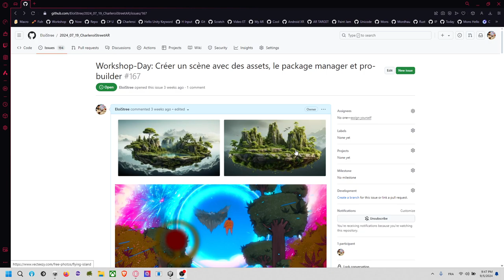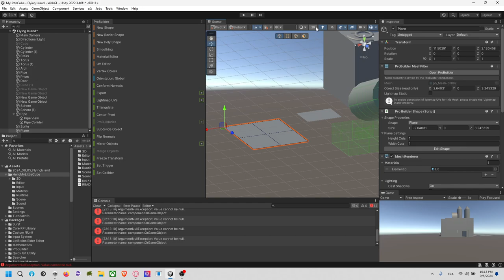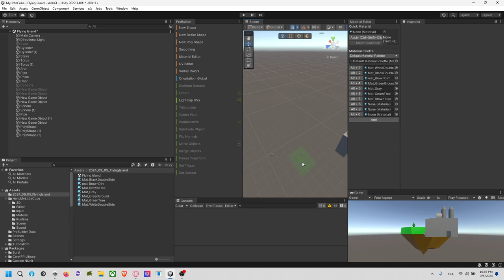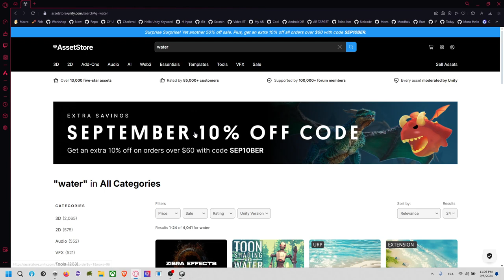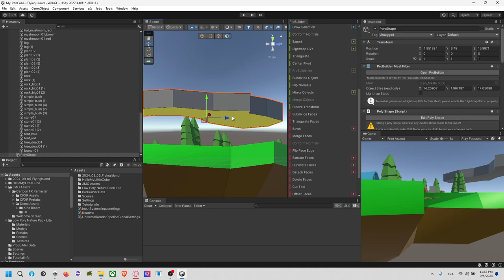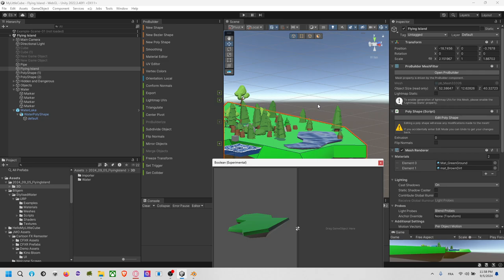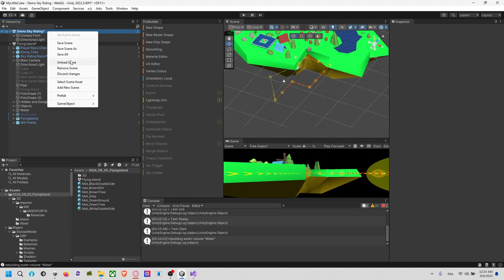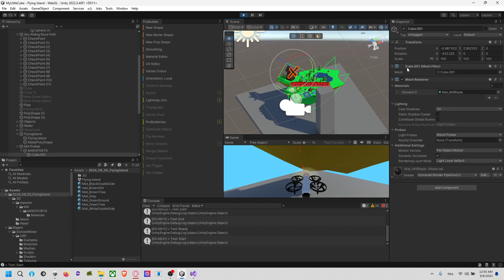Brouillons : De Pro Builder à une île flottante pour la réalité augmentée (AR)